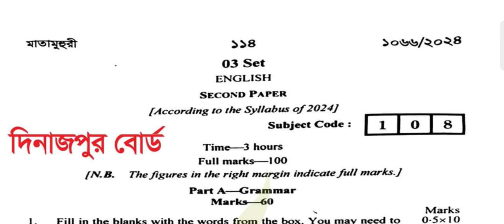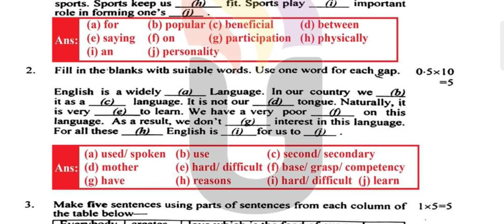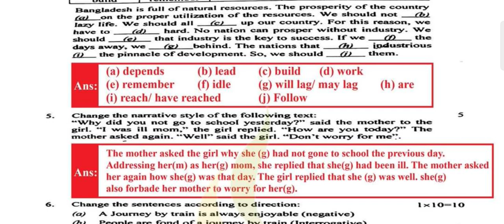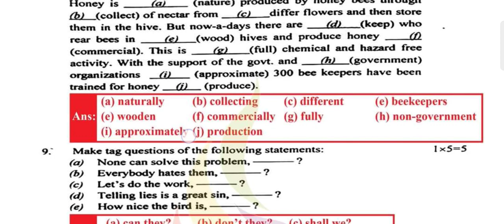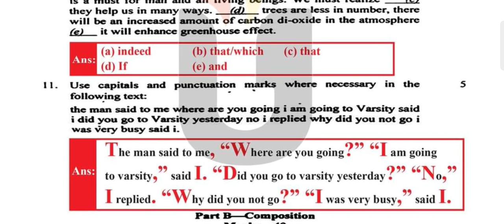SSC English 2nd Paper question solution 2024। Ssc Dinajpur Board English 2nd Paper question solve